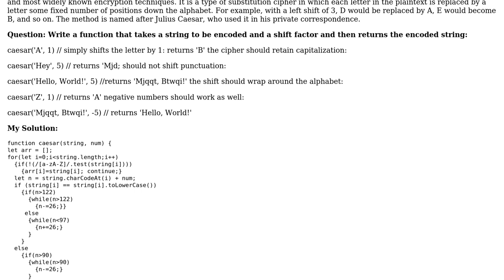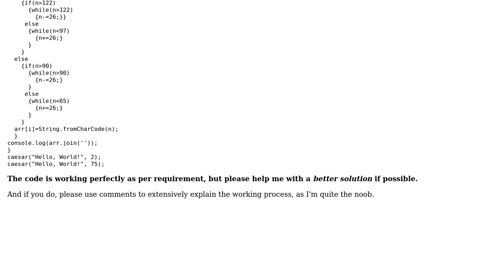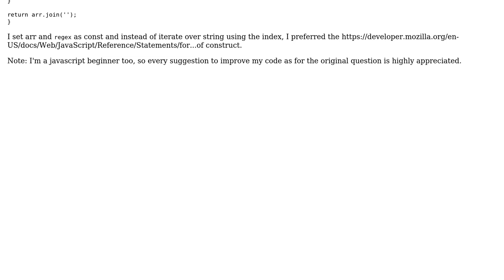Code Review: Caesar Cipher [The Odin Project-Javascript Exercise]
With thanks & praise to God, and with thanks to the many people who have made this project possible! | Content (except music & images) licensed under CC BY-SA | Music | Images & others | With thanks to user dariosicily user Adil Ahmed and the Stack Exchange Network Trademarks are property of their respective owners. You are responsible for your own actions.